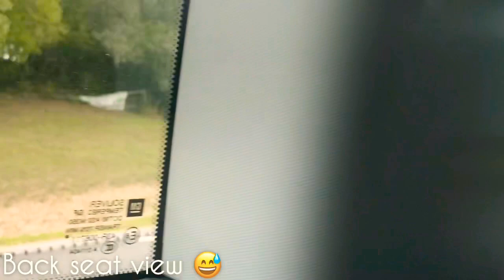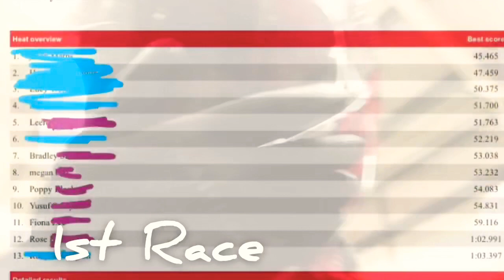*I met Lewis Hamilton* Vlog